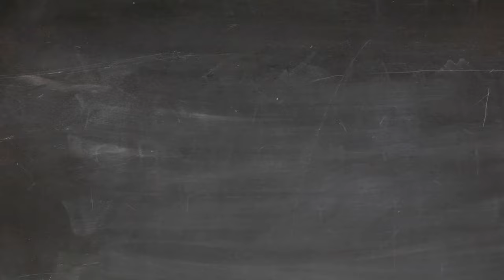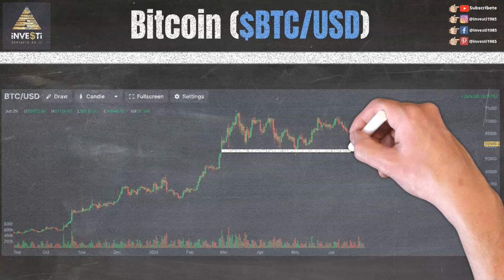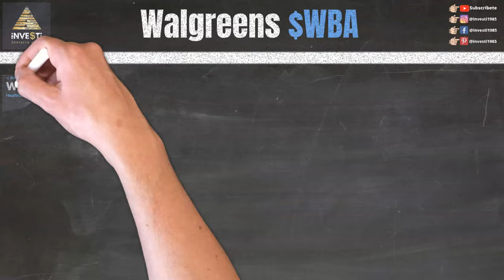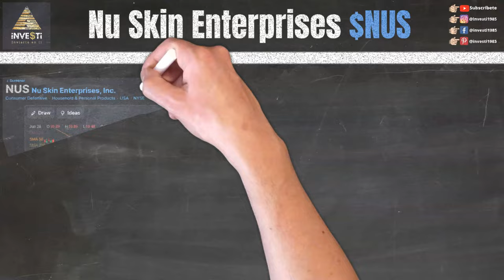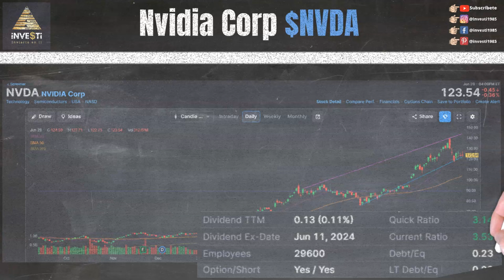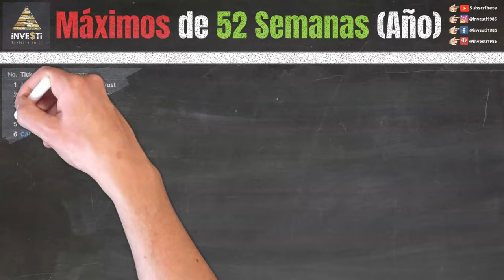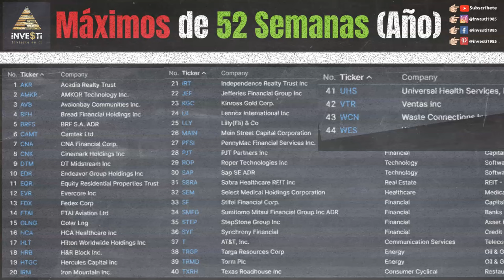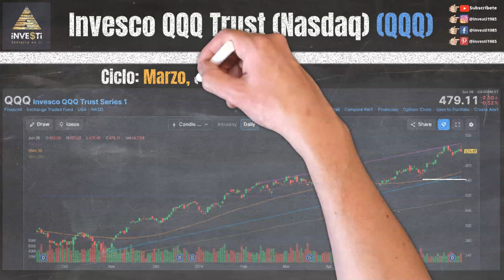Actualización Semanal del Mercado de Valores - Noticias de Última Hora y Estrategias de Inversión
En esta emocionante actualización semanal del mercado de valores, te mantendremos al tanto de las últimas noticias y eventos que influyeron en el mercado financiero para la semana del 24 al 28 Junio y nuestras observaciones de eventos y niveles técnicos para la semana próxima.

Este Domingo especial, lleva un pequeño resumen de lo que ha ocurrido hasta ahora en estos primeros dos trimestres del 2024.

0:00 Intro
0:20 Descargo de Responsabilidad y Patrocinadores
0:49 Nuestras Redes Sociales
1:18 Earnings $MSM $SLP $RDUS $STZ
1:40 Bitcoin $BTC $ARKB $BITB $BITI $BITO $BITX $BRRR $BTCO $BTCW $EZBC $FBTC $GBTC $HODL $IBIT
1:58 Nike Inc $NKE
3:08 Walgreens $WBA
4:18 Levi Strauss $LEVI
4:30 Nu Skin Enterprises $NUS
4:49 Chipotle Mexican Grill $CMG
5:20 Nvidia Corp $NVDA
5:47 Taiwan Semiconductor $TSM
6:07 Communication Service $XLC
6:31 Technology $XLK
7:49 Máximos por el Año (52-Week High) $AKR $AMKR $AVB $BFH $BRFS $CAMT $CNA $CNK $DTM $EDR $EQR $EVR $FDX $GLNG $HCA $HLT $HRB $HTGC $IRM $IRT $JEF $KGC $LII $LLY $MAIN $PFSI $PJT $ROP $SAP $SBRA $SEM $SF $SMFG $STEP $SYF $T $TRGP $TRMD $TXRH $UHS $VTR $WCN $WES $WING
8:21 S&P 500 ETF ($SPY)
8:57 Dow Jones Industrial ($DIA)
9:26 Russell 2000 ($IWM)
9:54 Invesco QQQ Trust Nasdaq ($QQQ)
10:28 Próximo Video